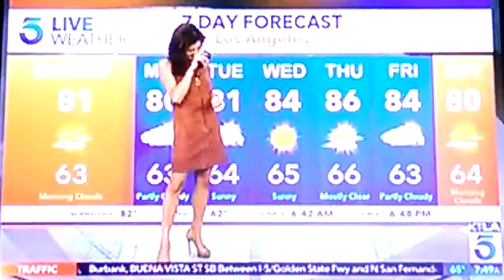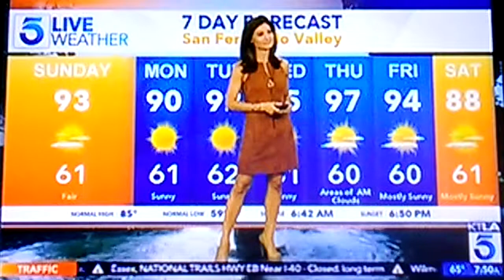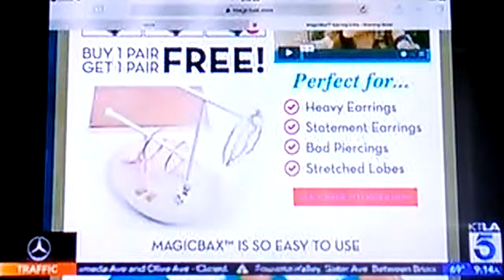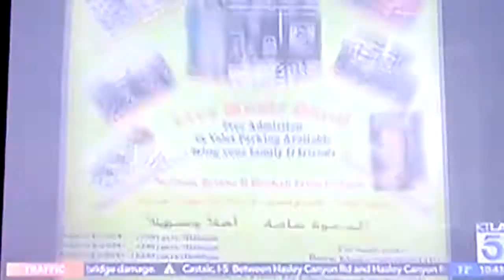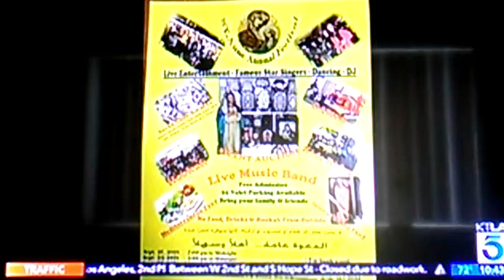Dayna Devon Confessional: Ear "Holes"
Like an open book :P OAD - September 23, 2018